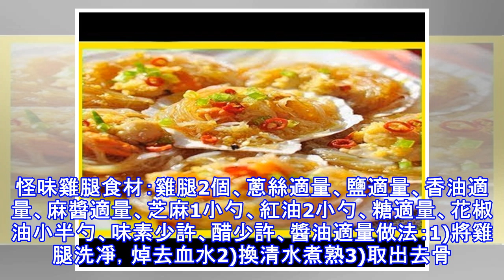12道家常又有點小創新的家常菜，客人看了讚不絕口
12道家常又有點小創新的家常菜，客人看了讚不絕口
相比紅燒菜系列來說，這些待客菜就顯得比較低調了。雖然都是10~20分鐘能做好的，但一端出來，決定讓你面子十足。不想家裡來了客人慌手慌腳的，先收藏起來~扇貝冬粉食材：扇貝6隻、冬粉50g、海鮮醬油1小勺、蒜50g、鹽2g、料酒3ml、香蔥15g、油10ml、老抽適量、紅椒適量做法：1)將扇貝洗凈，冬粉用涼水泡軟後再用開水燙一下。2)把冬粉盤在扇貝里。蒜切碎後煸炒一下放在冬粉上3)把調料調成汁淋在冬粉上。開水入鍋蒸八分鐘取出4)鍋中燒一些熱油淋在上面即可食用。放上香蔥和紅椒末更美觀。肉末炒黃瓜錢食材：干黃瓜錢50g、豬肉末100g、油適量、鹽適量、老抽少許、糖少許、料酒少許做法：1)將干黃瓜錢倒入...